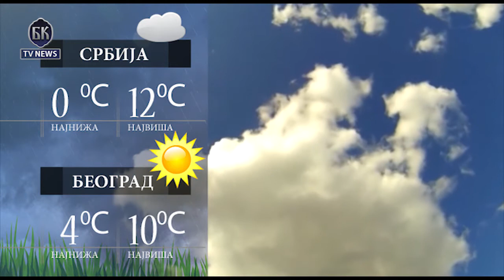VIDEO BKTVNews TELEFAKT 09 03 2015